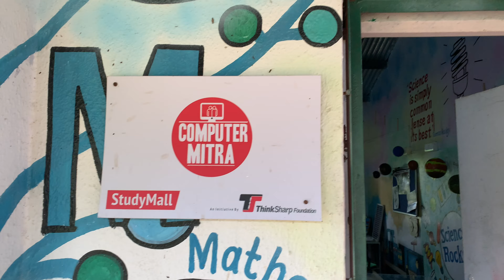Science is fun